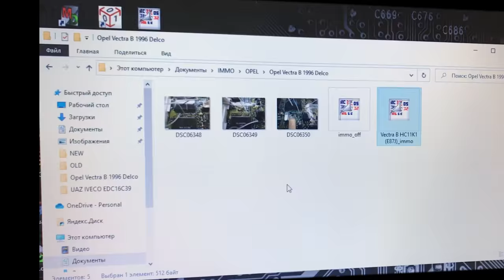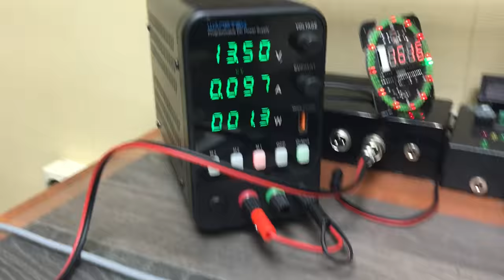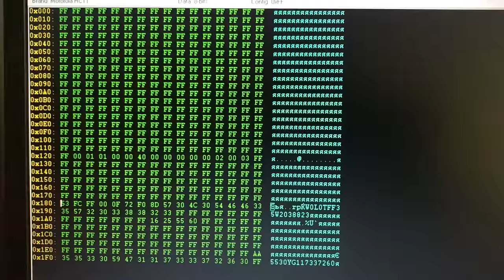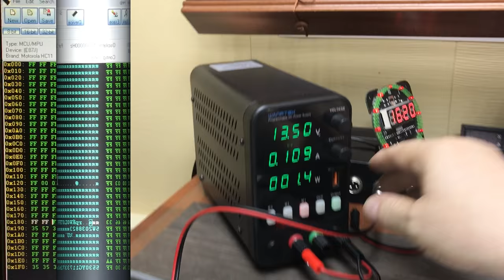Опель Астра F (Opel Astra F) как отключить иммобилайзер Delco ECU. Отключаем с помощью X-Prog M 5.0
Сожгли ЭБУ DELCO, привезли новый ЭБУ и попросили отключить иммобилайзер! Читаем и записываем процессор HC11 с маской E87J с помощью X-Prog M 5.0
Наши контакты: